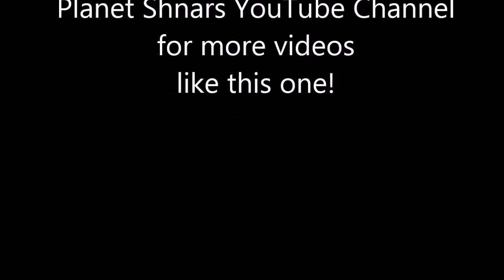Lord Saladin's Inventory - Iron Banner Vendor Items for Sale - All Characters - Destiny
Here is a video showing you every item for sale from Lord Saladin this week for all three characters in Destiny.